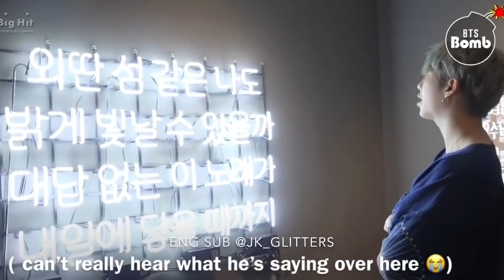[ENG SUB] BTS EXHIBITION 24/7 SERENDIPITY..BTS AT 오.늘 exhibition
BTS visits 오.늘 (Today) exhibition